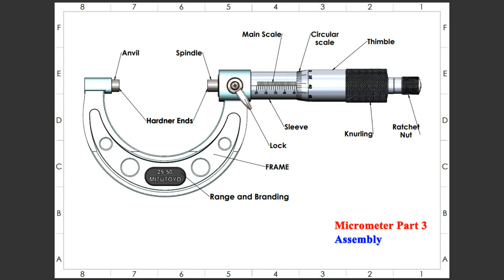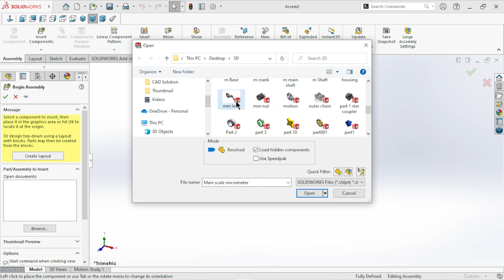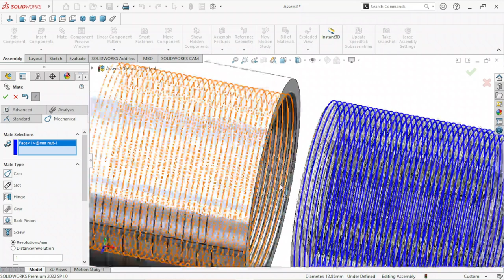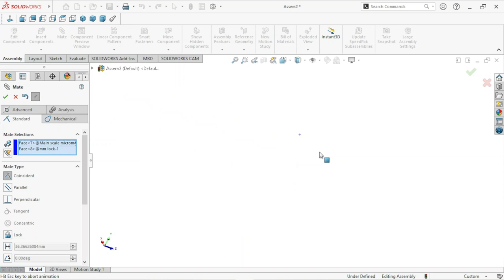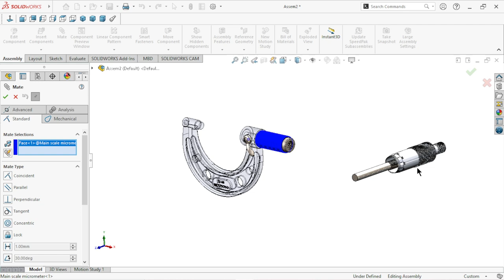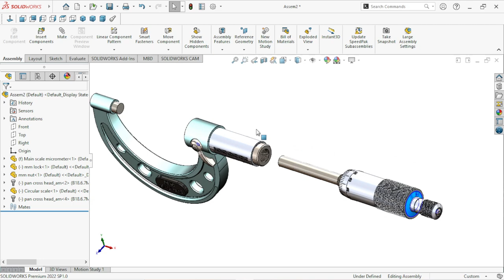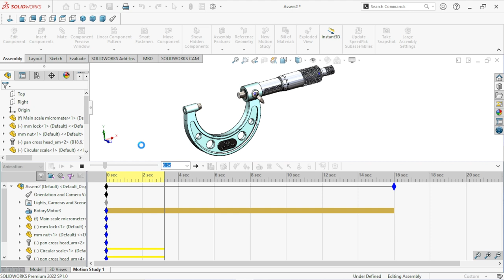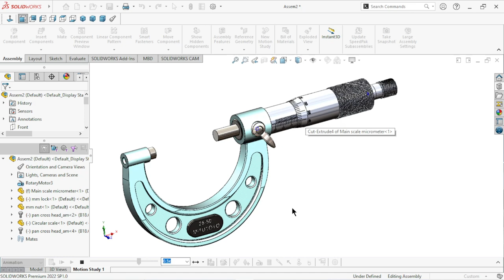Sketch Micrometer Part 3 | Micrometer assembly | Solidworks tutorial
In this tutorial we learn about micrometer. How to assemble micrometer parts and how to work this. Simple animation and rotating thimble.
Recently uploaded tutorial :
Thank you so much for spending your valuable time watching my videos.